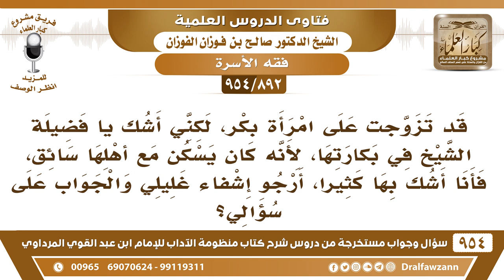[892 -954] ما النصيحة فيمن يشك في بكارة من سيتزوجها، لأنه كان يسكن مع أهلها سائق؟ - صالح الفوزان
-[892 /954] السؤال: قد تزوجت على امرأة بكر، لكني أشك يا فضيلة الشيخ في بكارتها، لأنه كان يسكن مع أهلها سائق، فأنا أشك بها كثيرا، أرجو إشفاء غليلي والجواب على سؤالي؟
الجواب: أحسن الظن، وتوكل على الله واترك الشكوك والأوهام والوساوس، توكل على الله تعالى.
للاشتراك في قناة الشيخ صالح الفوزان
سؤال وجواب من شرح منظومة الآداب ( 945 ) مقطع

للاستفسار والإقتراحات والدعم
رئيس الفريق
لمشروع كبار العلماء